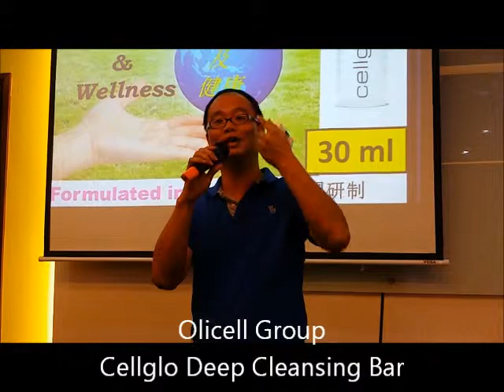Cellglo Deep Cleansing Bar Testimonial 34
Olicell Group (M) Sdn Bhd , our Dealers sharing their testimonial on their feeling after using our newly launched product Cellglo Deep Cleansing Bar (DC Bar) which is formulated in France. Cellglo Deep Cleansing Bar contain apple stem cell and portulaca extract which deep clean our skin both face and body. It also help eliminates free radicals on our skin and whitening as well remove blackhead and reduce whitehead.

Using Cellglo Deep Cleansing Bar to wash face instantly see miracle result and face glow within second.

For more info please goes to our for more details and information.